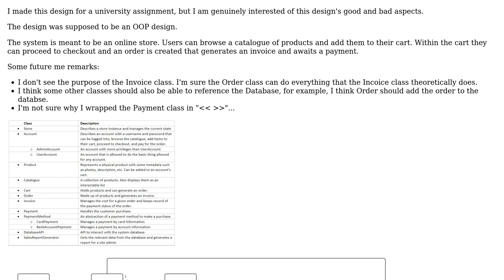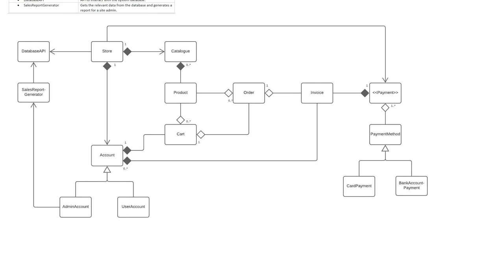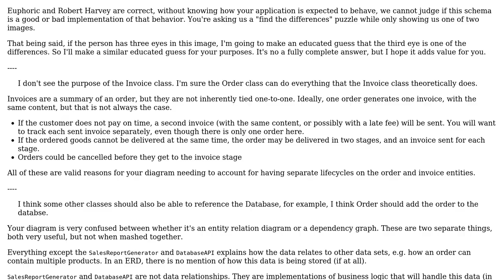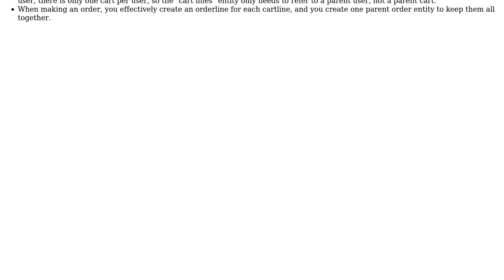Software Engineering: What are some of the good and bad aspects of this basic design?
With thanks & praise to God, and with thanks to the many people who have made this project possible! You are responsible for your own actions.